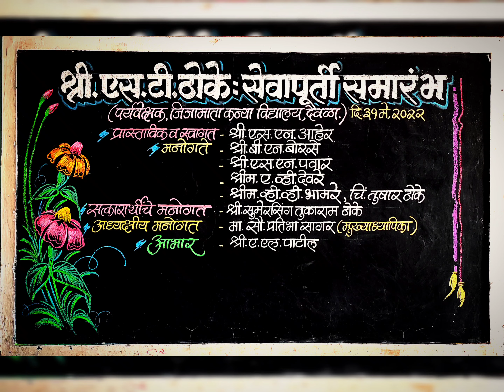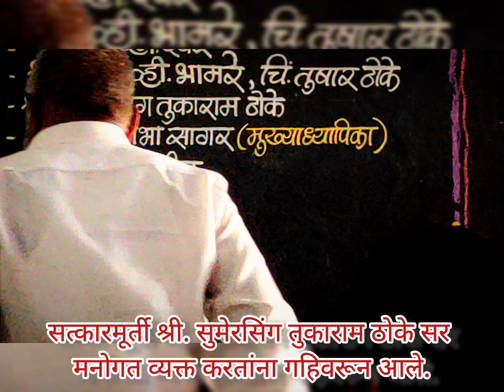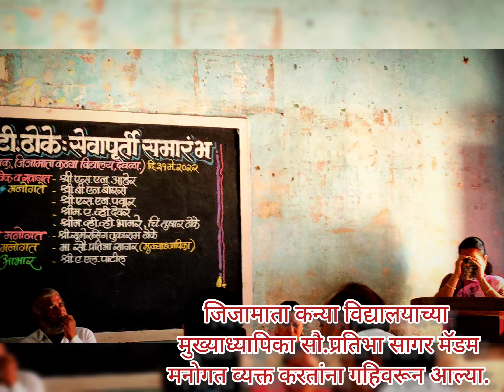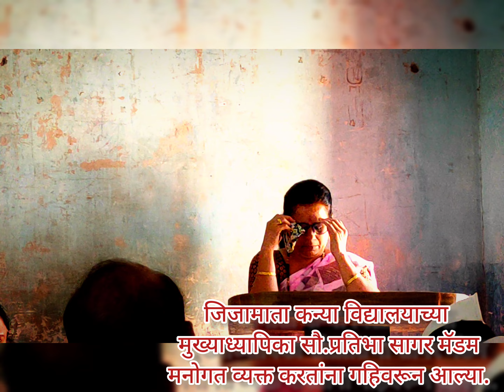Retirement-श्री.सुमेरसिंग तुकाराम ठोके सर,पर्यवेक्षक, जिजामाता कन्या विद्यालय,देवळा,नाशिक.